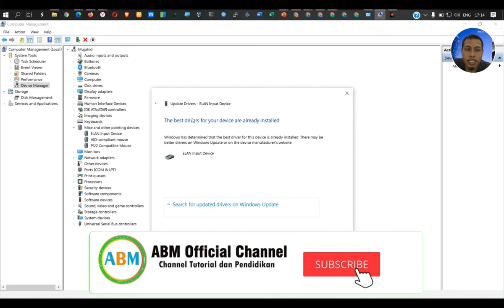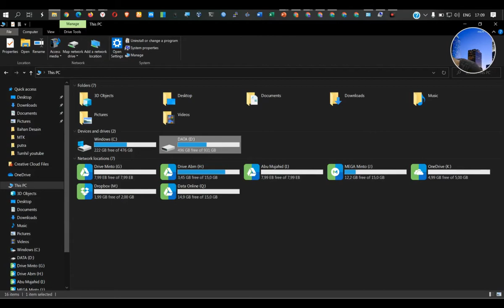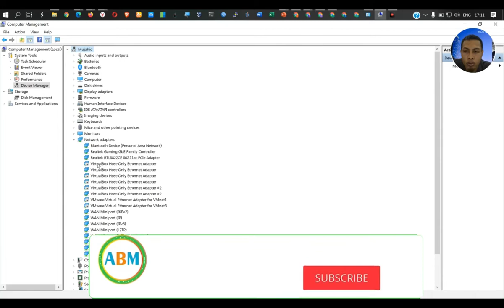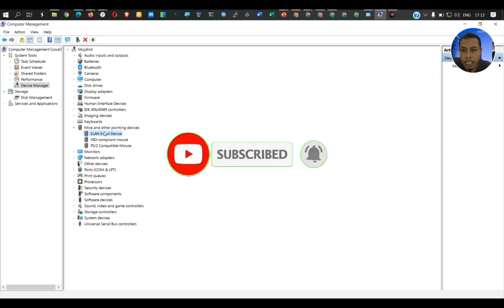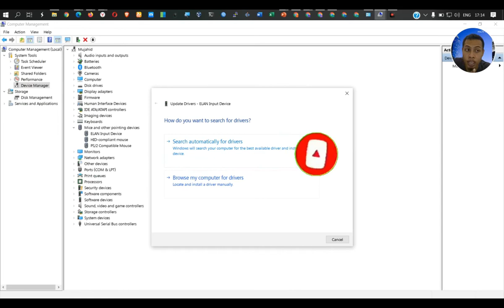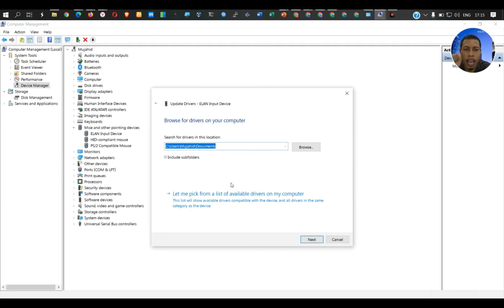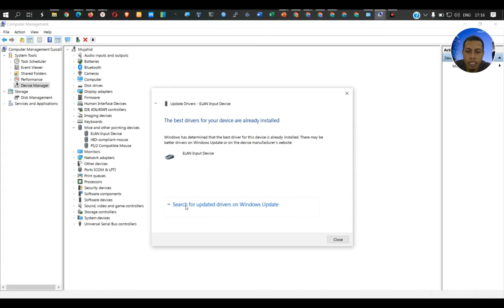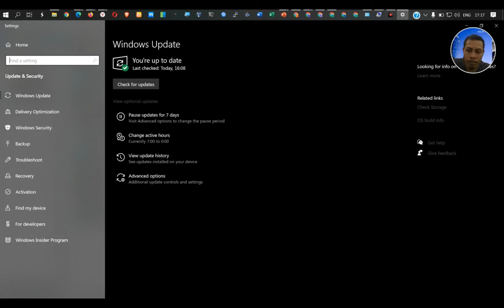Cara Update Driver Laptop Otomatis Gampang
Jangan LUPA UPDATE DRIVER  laptop teman-teman agar lebih optimal lagi untuk pemanfaatan teman-teman bisa download langsung atau updatae otomatis